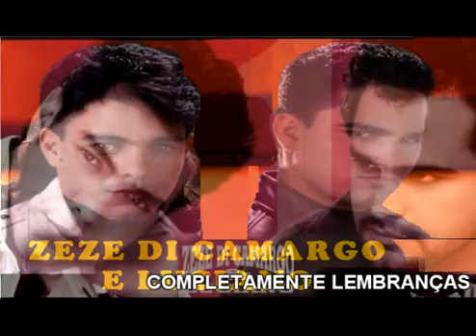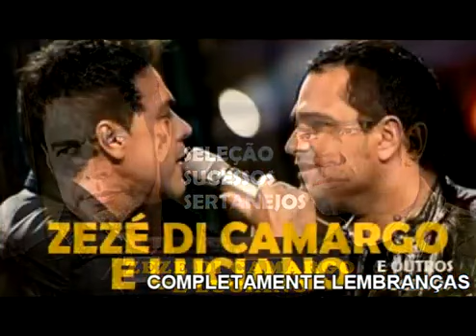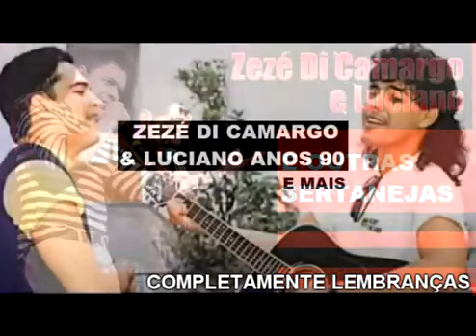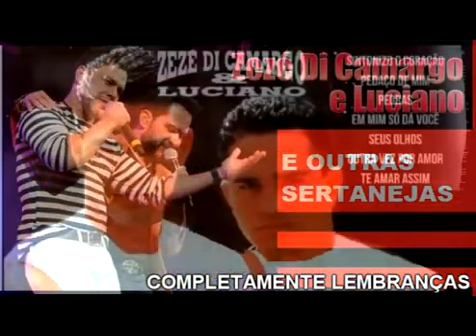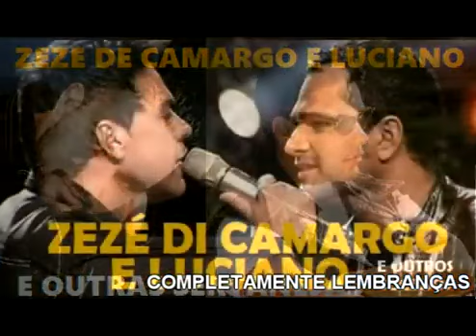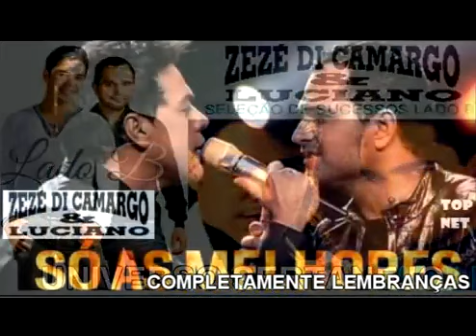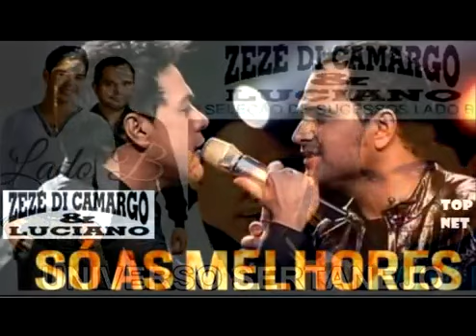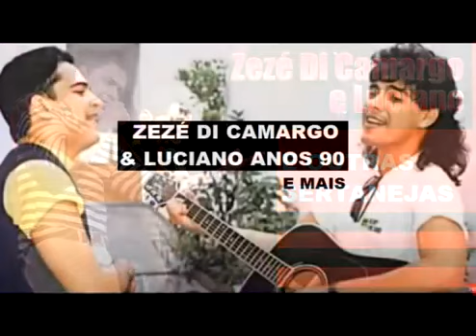ZEZÉ DI CAMARGO E LUCIANO🌈✅SELEÇÃO DE RECORDAÇÕES OS MAIORES SUCESSOS E OUTRAS pt05 só